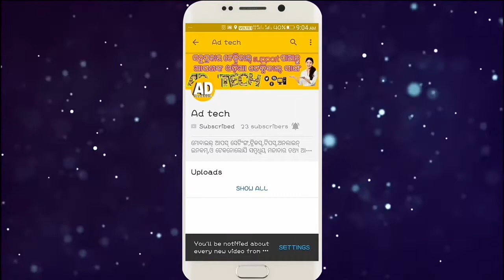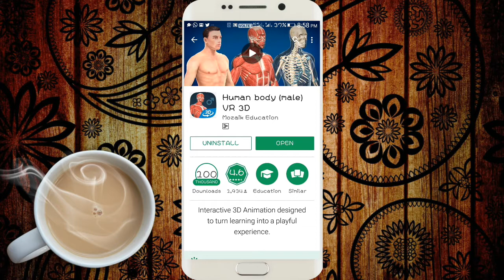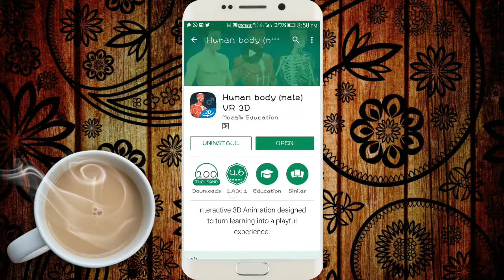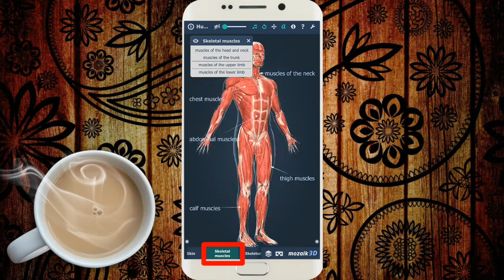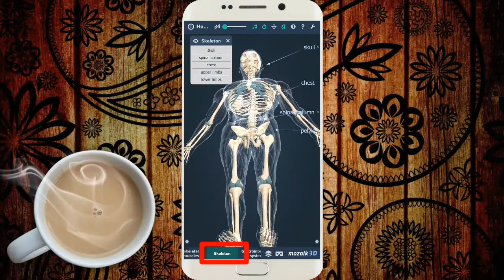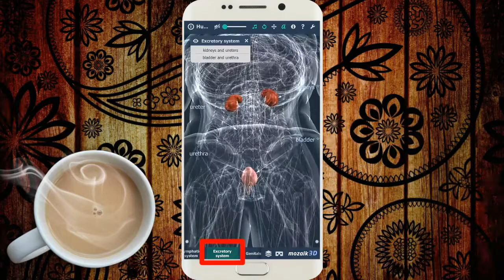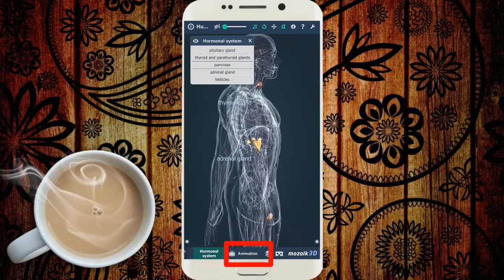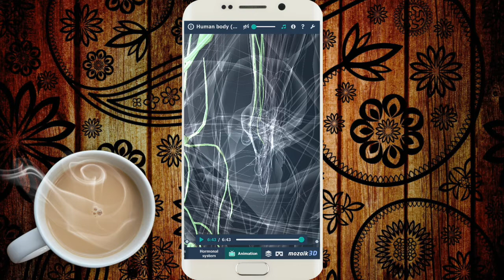Human body details, odia , human body details 3D ,ଦେଖନ୍ତୁ ନିଜ ଶରୀର ର ଗଠନ ପୁରା 3D ରେ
know your body in 3D

Interactive 3D Animation designed to turn learning into a playful experience.